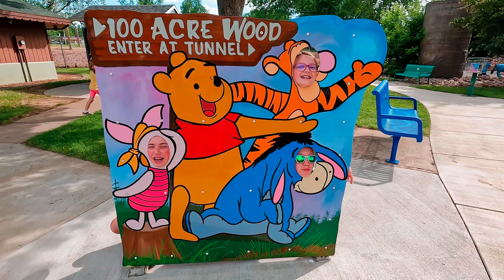South Dakota Trip - Day 2 (Bear Country, Mount Rushmore, Crazy Horse) // June 11, 2024